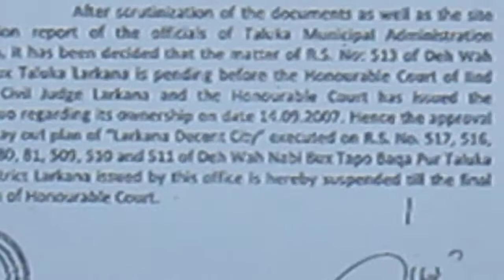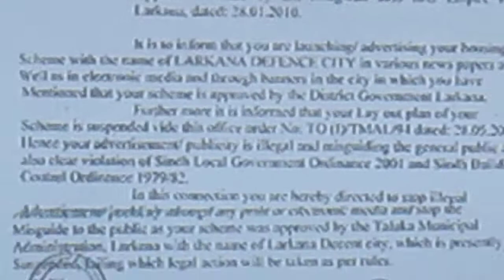ANTI LAND MAFIA CAMPAIGN AT LARKANA SINDH PAKISTAN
DOCUMENTS SHOW THAT LAY OUT PLAN OF THE LARKANA DEFENCE CITY IS SUSPENDED BY THE TALUKA MUNICIPAL ADMINISTRATION LARKANA. THERE IS PROHIBITION OF THE ADVERTISEMENT/PUBLICITY YET PUBLICITY IS GOING ON.